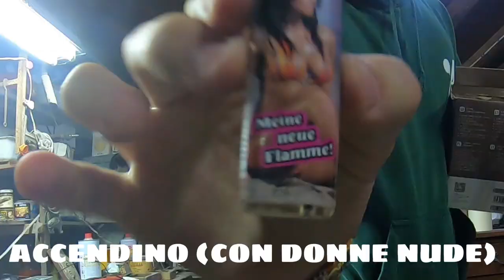TUTTORIAL SBAGLIATO /come fare il motore di un razzo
l'idea e' quella di arrivare a fare un razzo ma prima bisogna fare "il motorino".
io e il mio amico Dev abbiamo seguito un tutorial per farlo... ma il test non e' andato come previsto.